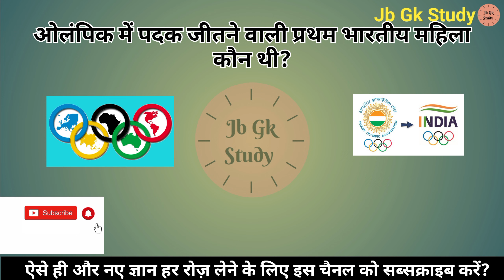ओलंपिक में पदक जीतने वाली प्रथम भारतीय महिला कौन थी | first Indian woman to win a medal in Olympics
Gk
GK Question
GK Quiz
General knowledge
ओलंपिक में पदक जीतने वाली प्रथम भारतीय महिला कौन थी
first Indian woman to win a medal in Olympics
medal in Olympics
first Indian woman to win a medal
first Indian woman
Olympics